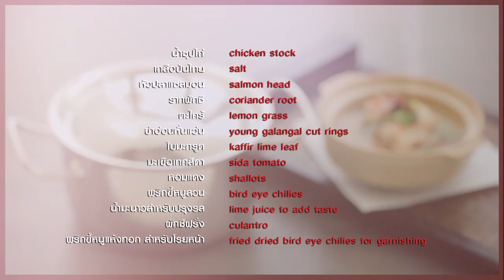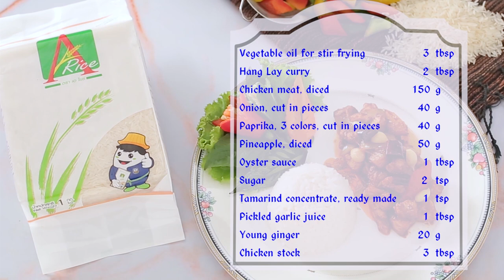"ครูอ้วน มณีนุช VS อ.ยิ่งศักดิ์" กินได้ก็กิน l EP. 89 [ 2/3 ]